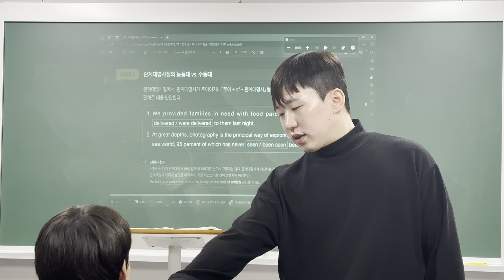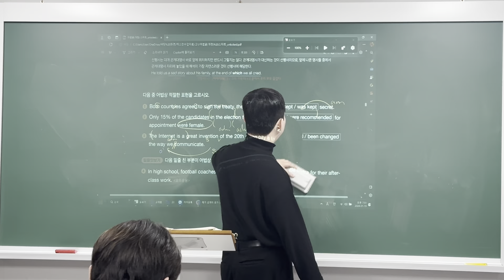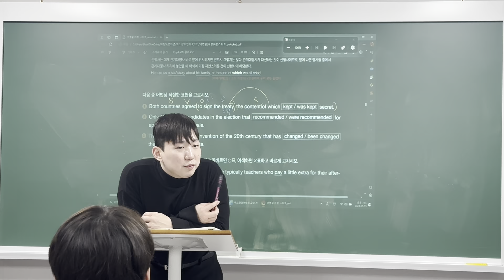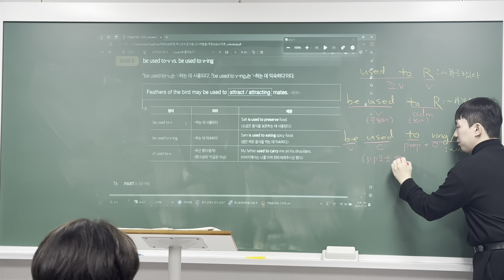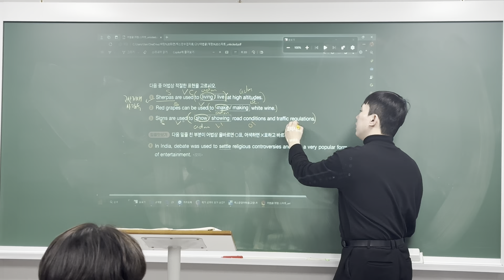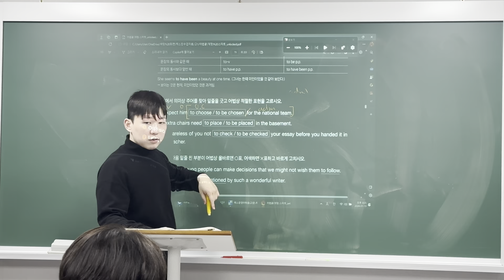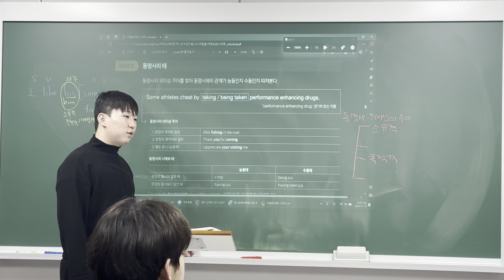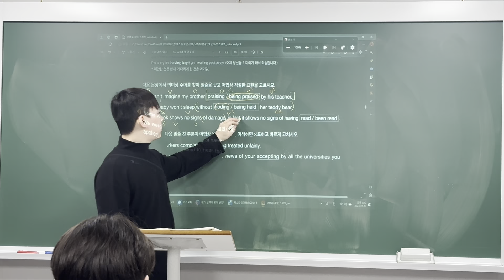240119 고1MX1 Grammar (범철T 2/2)